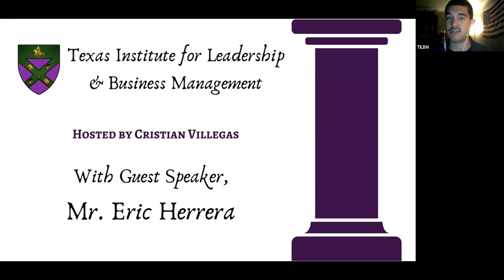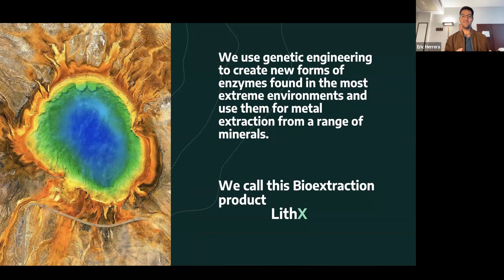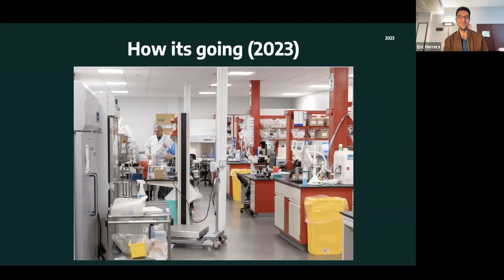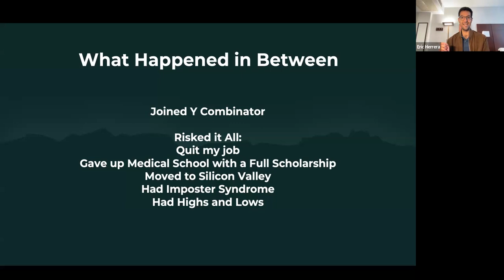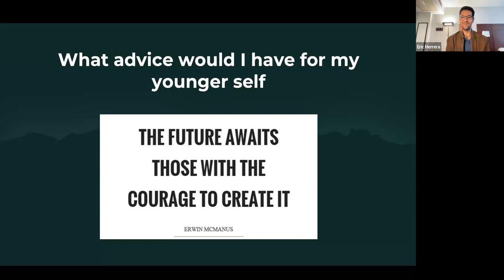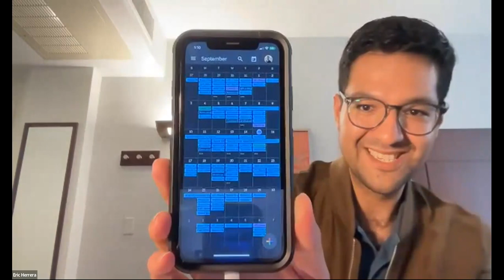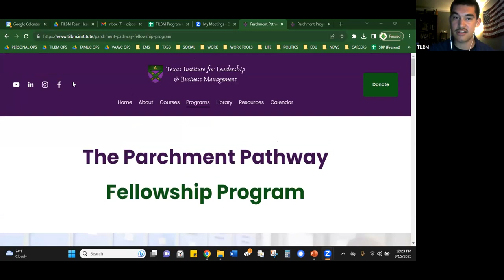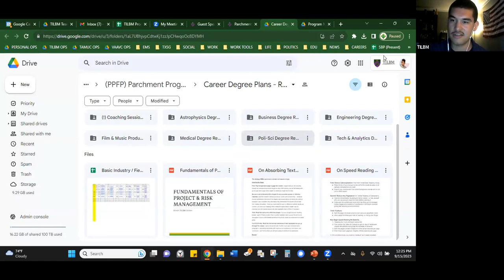Taking Action & Building Your Future | Eric Herrera: Neuroscientist, Entrepreneur, Soldier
Guest Speaking Session: Taking Action & Building Your Future

Description: Eric Herrera joins the Parchment Pathway Fellowship Program to share his wisdom and advice on taking action on important goals that one is passionate about in a meaningful ways, discussing how to take initiative and what to consider when pursuing dreams successfully.

Guest Speaker: Eric Herrera (Co-Founder & CEO of Maverick BioMetals)

Maverick BioMetals: Maverick BioMetals is a biochemical research firm that employs novel technologies to chemically break down the crystal structure of ores and extract metals and nonmetals at near-ambient temperatures and conditions. Termed "bioextraction," Maverick BioMetals is pushing forward to help ensure a clean energy future by using little energy while yielding high extraction rates.